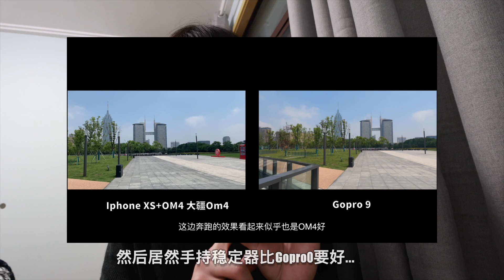Can GoPro/Action 3 Replace DJI Pocket 2 @Buzzin Pattaya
Briefing
1:37 Audio Recording Gopro & Action 3
2:40 Focus Breathing & Gopro's Advantages
2:54 Use Gopro to replace Pocket2's Pro & Con
3:35 Pocket 2/Gopro/Action3 for Outdoor
4:30 Camera can not replace Action Cam
5:55 Conclusion

Hi, Mr Trev, made a video (From 1:30) to discuss Pro.Cons of cameras you might considering.
It mentioned Pro & Cons and the cameras you have considered.

1. Your Pocket 2 already do a good job. (Not sure if Pocket 2's Focus Haunting can be turn off or not)
2. Gopro has problem/make it difficult for audio recording.
Action 3 might be better regarding the Audio Issue
3. If one camera for all Outdoor/Indoor(No Focus Breathing)- Action3- GoPro 9/10/11- Micro 4/3 Camera
4. Pocket 2+Indoor Camera seems a better solution (M50/R10/ZV1-10, price range $500)
Etc